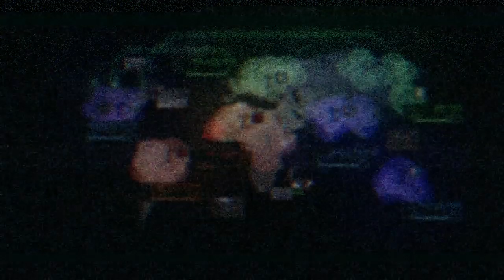ACVD 戦闘記録 素材0171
久々充実な試合